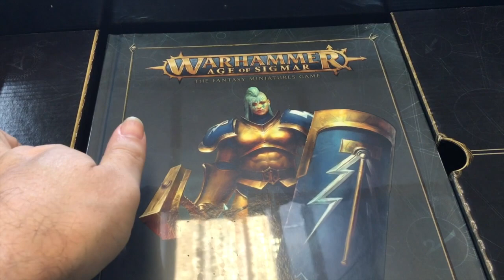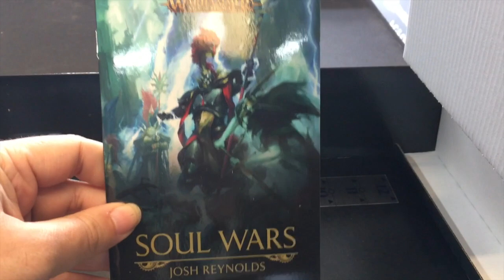Warhammer: Age of Sigmar: Soul Wars unboxing video.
This video contains the unboxing of Game Workshop's newest game, Warhammer: Age of Sigmar: Soul Wars. Available now!